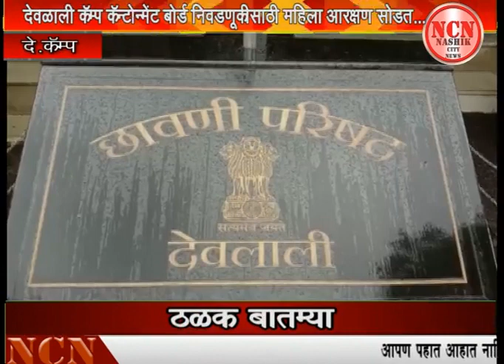देवळाली कॅम्प कॅंन्टोन्मेंट बोर्ड निवडणुकीसाठी महिला आरक्षण सोडत...दे.कॅम्प